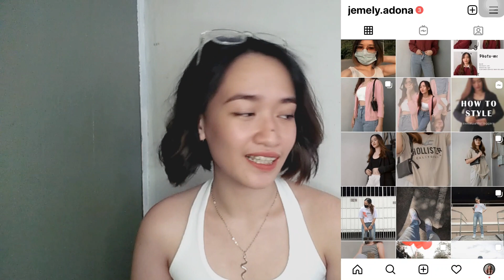⚡️ HUGE TRY ON CLOTHING HAUL FT. YESSTYLE (spent $250 for clothes 💸) | It's Jem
watch in 1080p HD, adjust the volume if needed.
ENG SUB will be updated

Hey guys! 🌟 how are you? lately, I've been receiving a lot of opportunities from yesstyle and I'm grateful for everything so I decided to share this to you!! Hoping I can slay these clothing pieces I've received when this pandemic ends 🙏 let me know your favorite item from this haul by commenting it down below ;) love y'all! 💗
(ps: friendly naman po ako, mahiyain lang talaga hihi😹)

💌 Jem

🍂 Do you want to be a YESSTYLE INFLUENCER too?
You can register through this link and enjoy the benefits!

📺 Production
Cam: Oppo Neo 7/ Iphone 6s/ Nikon D3100